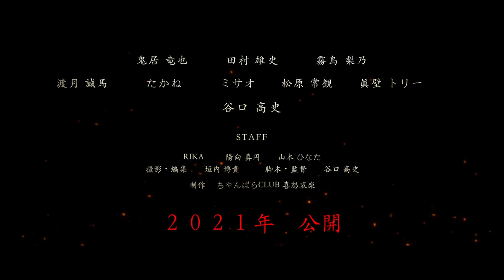予告編【鼬楼～TACHIRO～】殺陣アクションムービー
18XX年 日本
一軒の宿に集まる者たち
「何人生き残れるか･･･」

ちゃんばらCLUB喜怒哀楽が送る
アクションエンターテイメント
"Secret Hitman Short Film" Trailer
オリジナル・ショートムービー
予告編です！

  ITACHIRO 〜Program trailer
18XX  Japan
Those who gathered in an inn.
They have killed a person they shouldn't kill.

" I wonder how many people can survive.. "

This is an action entertainment produced
ちゃんばらCLUB喜怒哀楽.

是非、本編をよろしくお願いいたします。
前編/後編に分けてた動画はコチラです。

1本の短縮Versionにしたものはコチラです。

作・演出 谷口高史
出演・ちゃんばらCLUB喜怒哀楽
撮影・編集 垣内博貴

協力 スタジオ阿波橋

殺陣動画や舞台・イベント出演時の一部を切り取りアップしています。
講師は俳優 谷口高史

その他、Instagram・Twitter・Tiktok・ブログも宜しくお願いいたします。